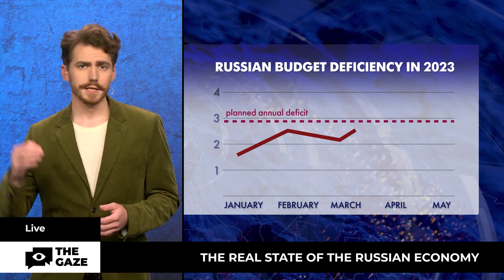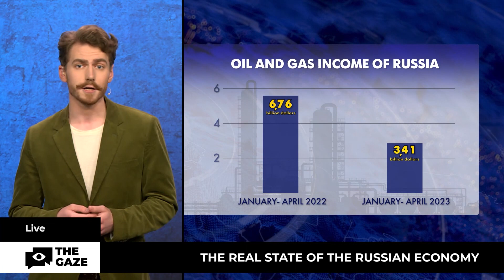The Real State Of The Russian Economy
Discover the economic challenges plaguing Russia as it confronts the aftermath of its actions in Ukraine. With skyrocketing daily expenditures and a budget deficit surpassing projections, the Russian economy is in a precarious state. Falling oil and gas revenues, compounded by Western sanctions, have left the Kremlin resorting to desperate measures. We uncover the hidden truths, including manipulated poverty rates and unemployment figures, as well as the risks posed by an unstable real estate market and unsustainable mortgages. Join us for a closer look at Russia's economic woes and their implications for the future.